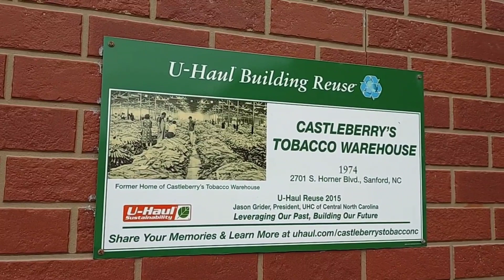Went To A Live STORAGE WARS AUCTION In NC For The First Time...Seen Guns, Jewelry, & More!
Went to a live storage wars auction in North Carolina while visiting my brother and helping out to get him moved and on the road in his RV. Was a quick auction but the units were cheap and the auctioneer was great!